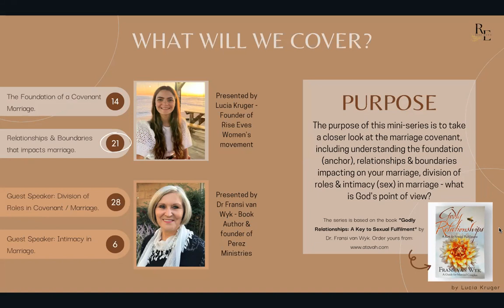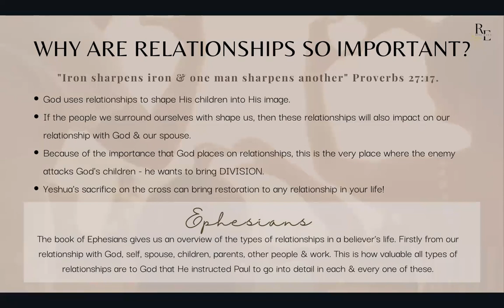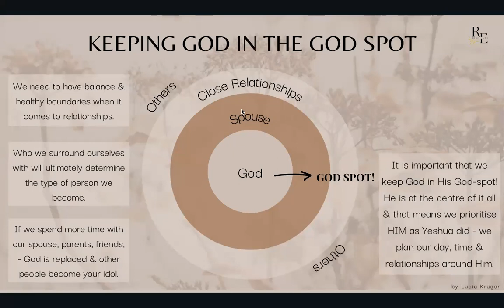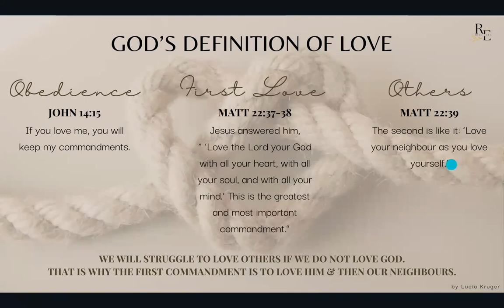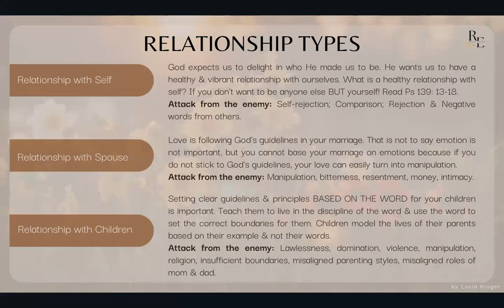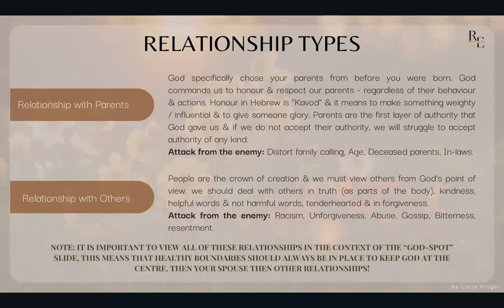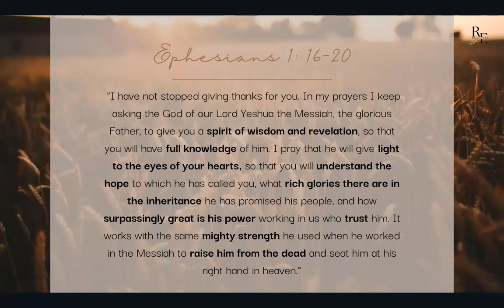Rise Eves Mini-series: Part 2 - Relationships & Boundaries that impacts Marriage by Lucia Kruger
The purpose of this mini series is to take a look at the marriage covenant, including the foundation, relationships and boundaries impacting on your marriage, division of roles and intimacy in marriage - what is God's point of view?

In part 2 we look at Relationships and Boundaries that impacts marriage.

May you be blessed with this message!

Rise Eves Love
Shalom